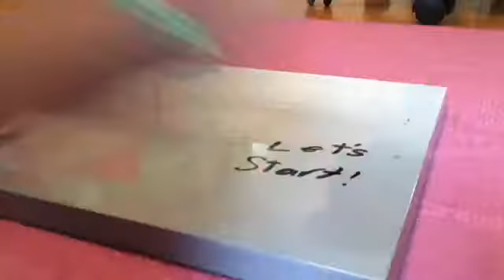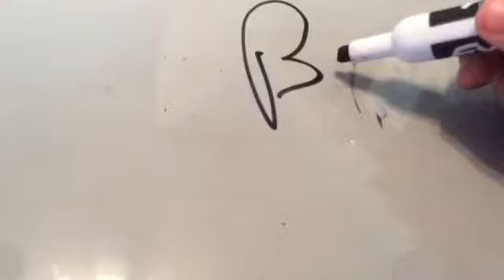How I draw cupcake